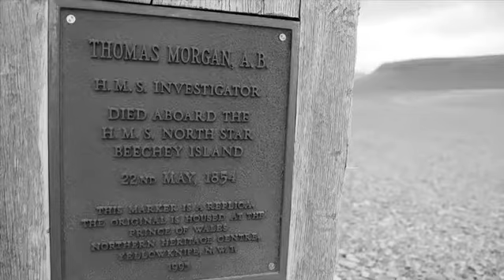Arctic 2015: Exploring Beechey Island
August 8, 2015. Students on SOI's 2015 Arctic Expedition explore the remains of the attempted rescue of Franklin's Expedition on Beechey Island.